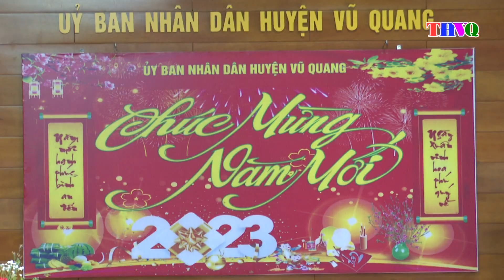Lãnh đạo huyện Khăm Cợt chúc tết huyện Vũ Quang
Nhân dịp chuẩn bị đón tết cổ truyền Quý Mão, Đoàn lãnh đạo huyện Khăm Cợt, tỉnh Bôlykhăm xay (Lào) do Đ/c Pa Súc Chum Ma Ly Vông – UVBTV Huyện ủy, Phó chủ tịch UBND huyện Khăm cợt dẫn đầu vừa đến chúc tết cán bộ và nhân dân huyện Vũ Quang.